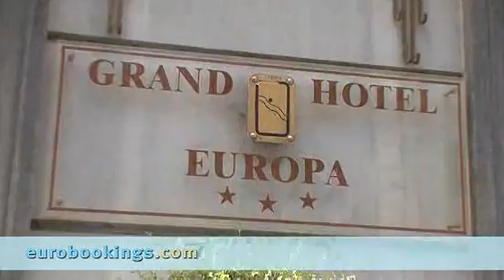Napoli, Italy: Europa Grand Hotel & Restaurant